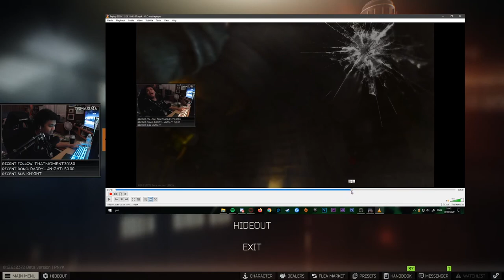TWITCH HIGHLIGHTS #14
where's the gabagoo?

[Timestamps]
Valorant 0:00 - 3:01
Escape From Tarkov 3:01 - 20:02

[Update]
As most of y'all know, if y'all care, I've been MIA for the past month on all platforms. I've been focusing mainly on school to finally graduate and then will put more time and effort into streaming and content creation. I should hopefully be back streaming and putting out videos more by the end of January or start of February. However, I also have to say that not everything is set in stone and things may change.

(Grey - I Miss You ft. Bahari)